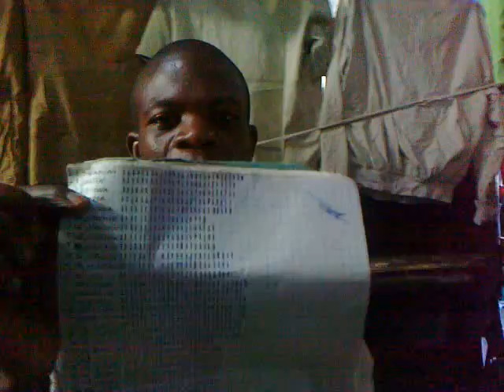Goma: La tontine fait ses miracles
Clarisse E'ka, Reporter de UhakiNews, Goma, RD Congo (16 juin 2011) -La vie des marchands de Goma, à l' Est de la RD Congo, s'améliore grâce à un système d' épargne traditionnel communément appelé 'likirimba', un mot swahili qui signifie tontine.

Cette pratique consiste à former une association ou un groupement au sein duquel chaque membre verse chaque mois un montant fixe dans la caisse commune. Ce montant est ensuite reversé à un des membres, jusqu' à ce que le dernier soit servi.

Non seulement la tontine augmente de capital mais aussi elle permet aux marchands de réaliser des projets qui améliorent leurs conditions de vie.

Les femmes marchandes se sentent fières des 'miracles' réalisé grâce à la tontine.